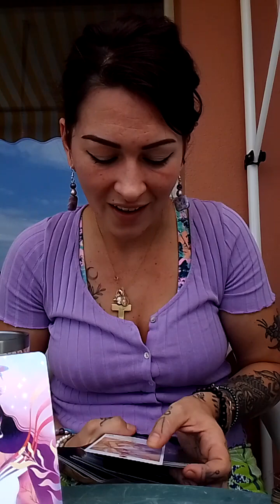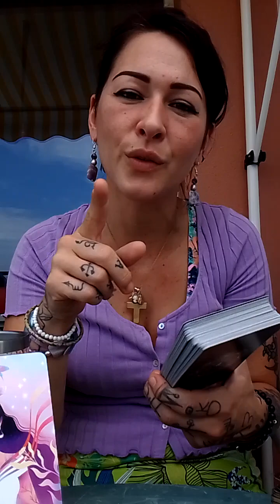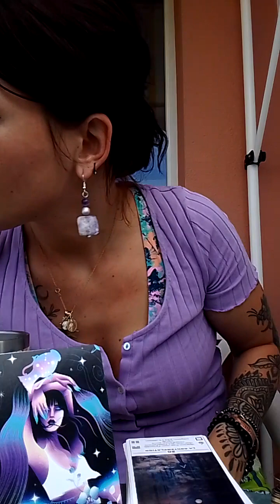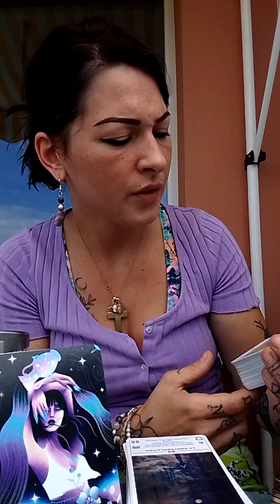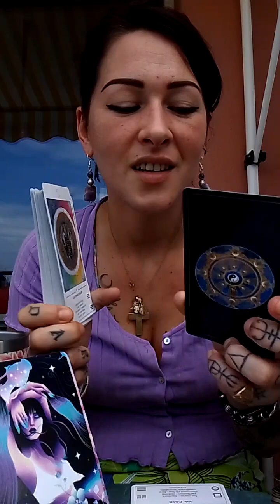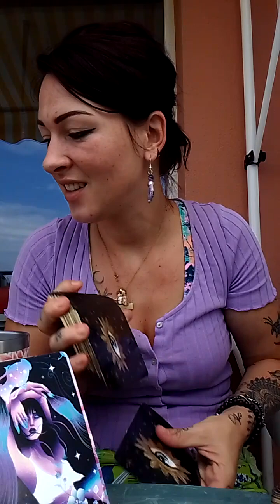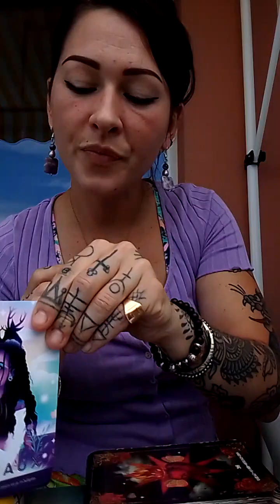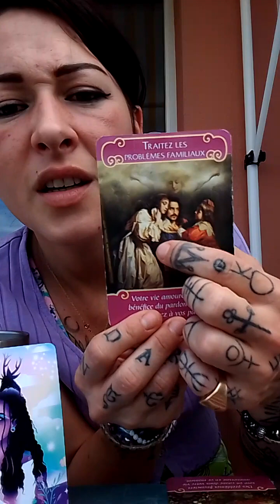tirage septembre Balance Verseau Gémeaux timing ⤵️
balance 00:00

Verseau 07:00

Gémeaux 14:00